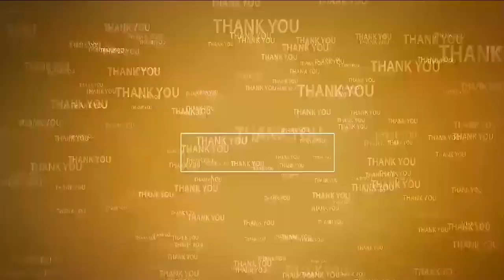రాపూరు మండ‌ల వైసీపీ క‌న్వీన‌ర్‌గా పాప‌క‌న్ను | YCP Party | Rapuru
- ఘ‌నంగా స‌న్మానించిన వైసీపీ శ్రేణులు, అభిమానులు